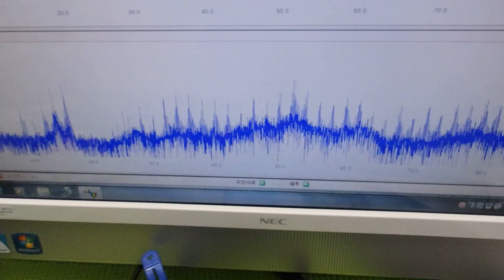非線形振動現象をコントロールする超音波技術 ultrasonic-labo